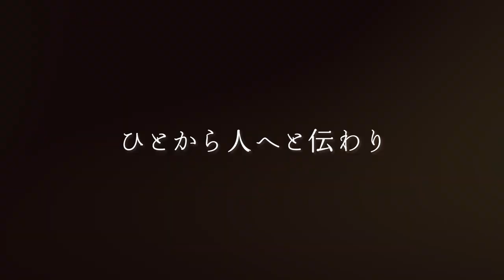波なり学校【いび森のようちえんこだぬき】2023AUG